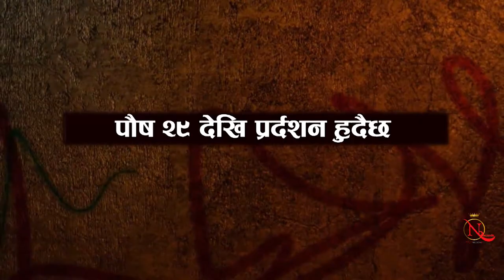Nepali Movie "Bazaar" Trailer